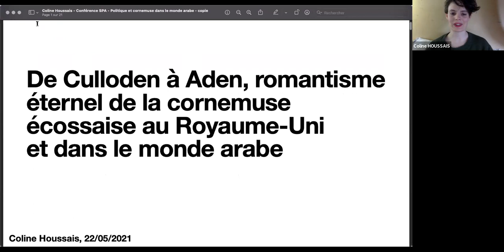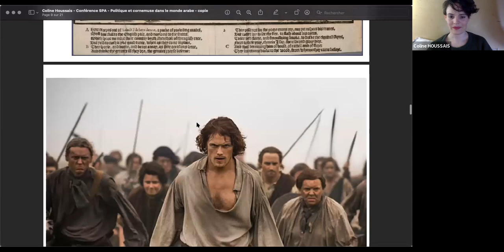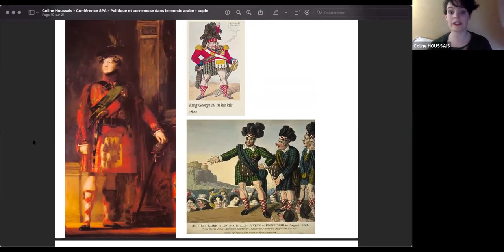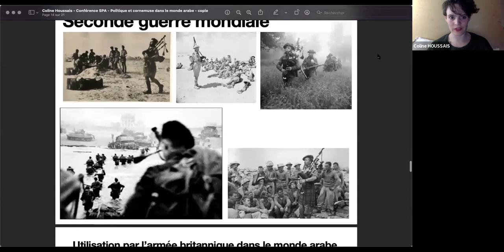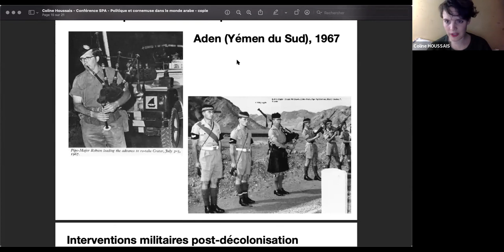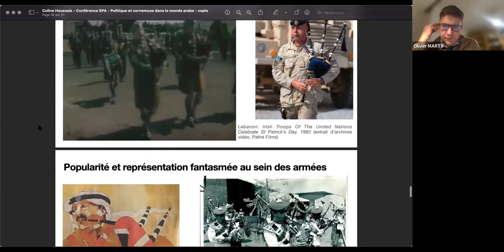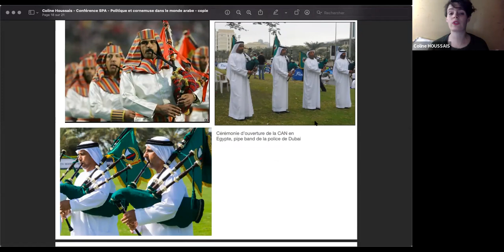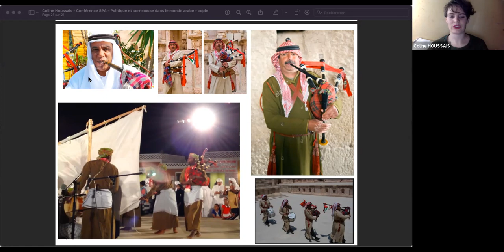Sciences Po Alumni | 24/02/2022 | De Culloden à Aden, romantisme éternel de la cornemuse écossaise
Le Cercle franco-britannique a le plaisir de vous inviter à participer à une conférence sur les représentations symboliques et les dynamiques politiques de la cornemuse au Royaume-Uni et dans le monde arabe avec Coline Houssais.
Chercheuse indépendante, journaliste et enseignante à Sciences Po, Coline Houssais est spécialisée dans l’histoire et la sociologie des musiques des mondes arabe et celte (*).

Avec nous, elle reviendra sur les origines de la cornemuse, l’histoire des relations arabo-britanniques à travers le prisme étonnant de cet instrument de musique mythique associé aux campagnes militaires les plus connues et, enfin, sur l’intégration de ce dernier par certains mouvements et institutions politiques arabes à partir des indépendances.

(*) Coline Houssais a récemment publié : « Épopée militaire de la cornemuse », disponible ainsi que « Musiques du monde arabe - une anthologie en 100 artistes » disponible